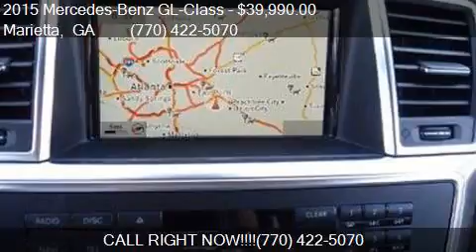2015 Mercedes-Benz GL-Class GL 450 4MATIC AWD 4dr SUV for sa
This 2015 Mercedes-Benz GL-Class GL 450 4MATIC AWD 4dr SUV is for sale in Marietta, GA 30060 at IQ Autos.

Engine: 3.0L V6
Transmission: Automatic 7-Speed
Mileage: 47376
Contact IQ Autos 499 Roswell Street Marietta, GA 30060 to test drive this 2015 Mercedes-Benz GL-Class GL 450 4MATIC AWD 4dr SUV today.